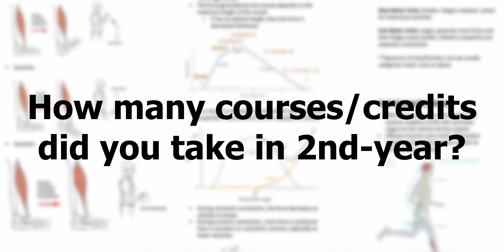2ND-YEAR UBC BIOMEDICAL ENGINEERING (BMEG) - Everything YOU NEED to KNOW!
Everything you need to know before heading into 2nd-year Biomedical Engineering at UBC!

(A huge thank you to Rachael for sharing her experiences in this video!)

→TIMESTAMPS⏳
0:00 Intro
0:55 Did you choose your program, or did your program choose you?
1:18 How many courses/credits did you take in 2nd-year?
1:54 BMEG 210
2:24 BMEG 230
3:09 BMEG 245
3:57 CPEN 221 or CPEN 223
5:04 MATH 253
6:00 MATH 256
7:09 BMEG 201
7:39 BMEG 220 / MATH 264
8:24 BMEG 250
9:28 BMEG 257
10:43 Other Semester 2 Courses
11:55 BMEG timetable flexibility?
12:46 Workload compared to first-year?
13:27 Most difficult and easiest course in 2nd-year BMEG?
13:56 Electives?
14:27 Courses that can be dropped and completed later?
15:02 Preparation before going into 2nd-year BMEG?
15:29 BMEG co-op experience
17:13 Extracurriculars
19:40 Survival tips or advice for 2nd-year BMEG?
20:44 Rapid-fire questions
22:23 Final thoughts